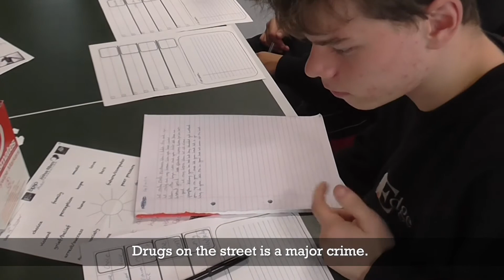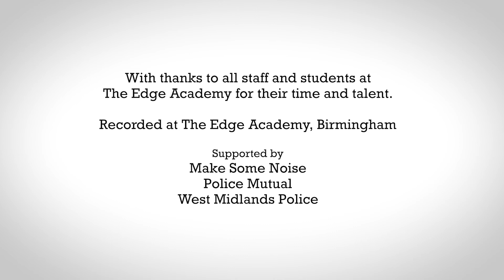BPSO Key Change Workshop - The Edge PRU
Working alongside British Police Symphony Orchestra and anti-knife crime specialist Alison Cope using music and poetry to support the creative development and confidence of young people at The Edge Pru in Kings Norton, Birmingham. This track (using inspiration from Stormzy's 'The Crown') is called 'Facing Forward'. Supporting positive choices whilst raising awareness of young peoples' stories.